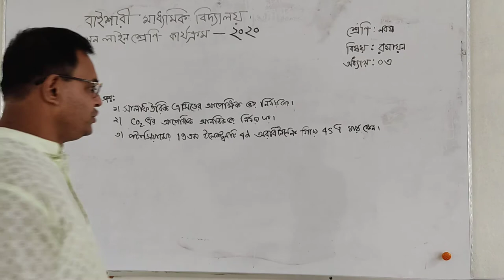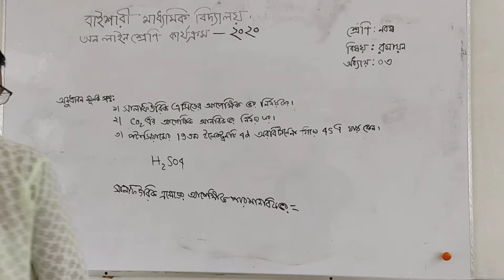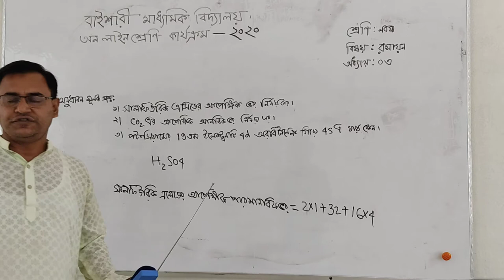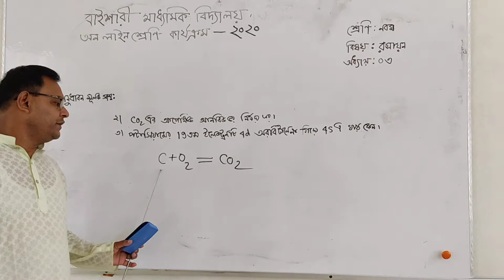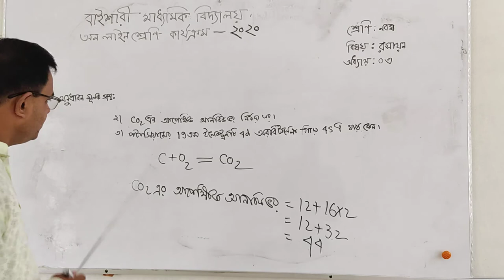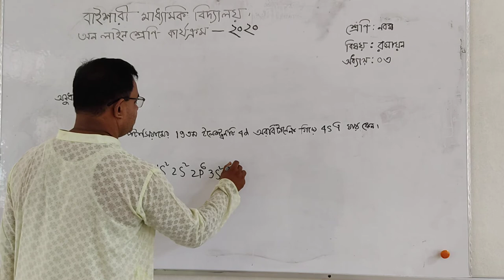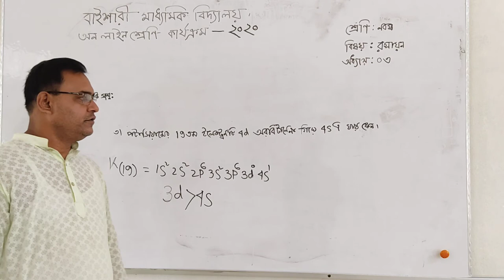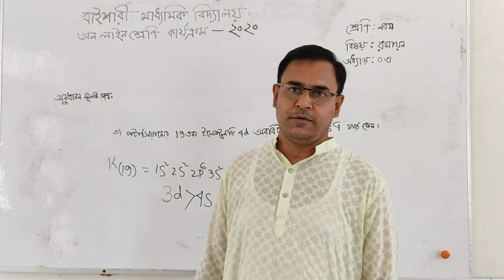Md.Mostafa Kamal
Assistant Headteacher. Baisari high school.Banaripara,Barishal